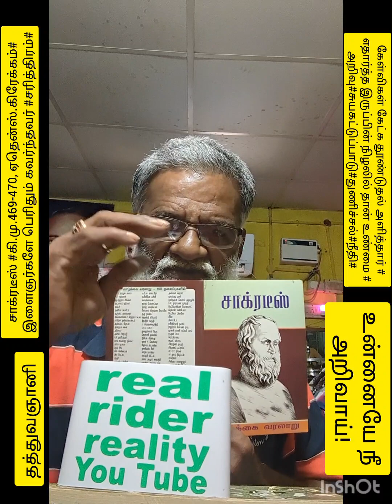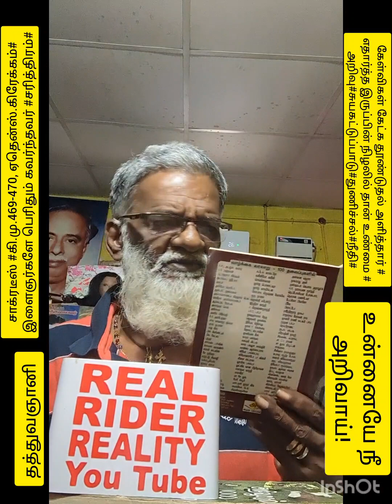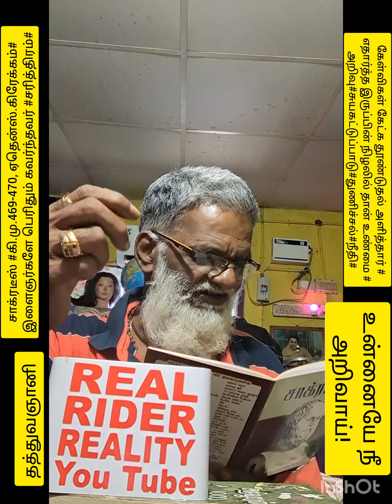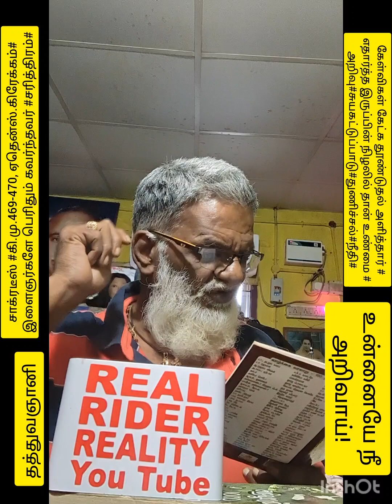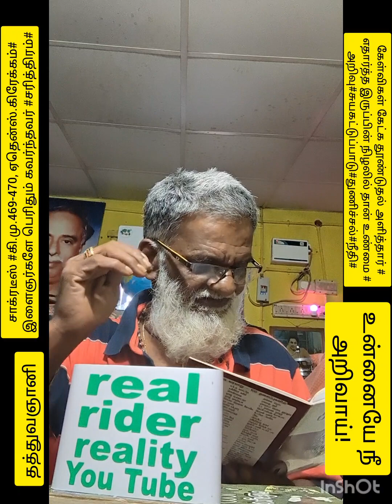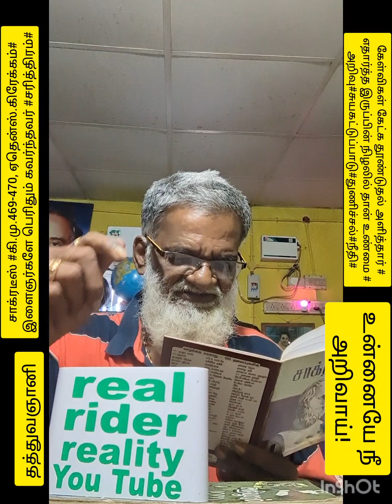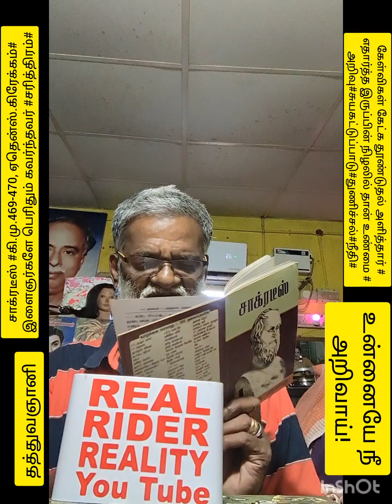கேளுங்கள் உன்னையே அறிவாய் real rider reality